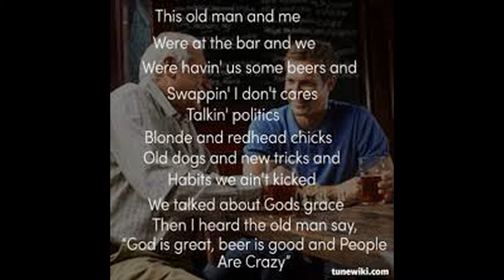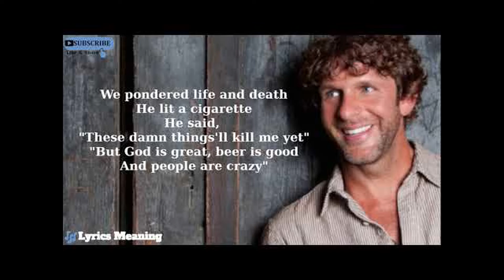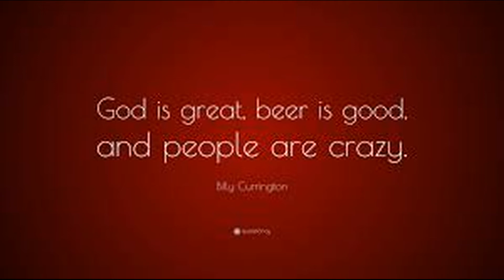VARIOUS ARTISTS --\-- GLI INTERPRETI DELLA MUSICA COUNTRY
Billy Currington  *  Kris Kristofferson